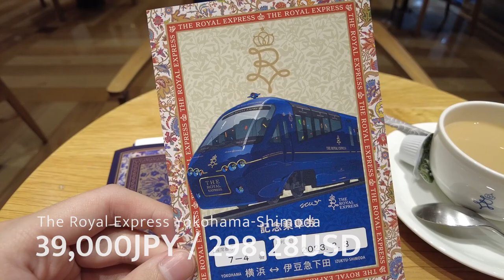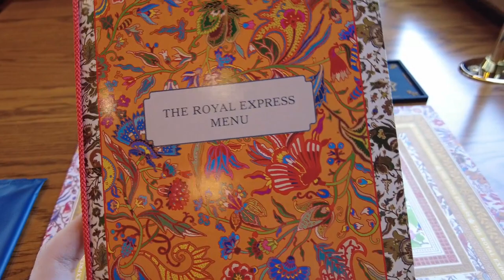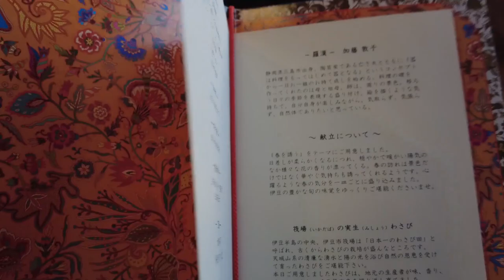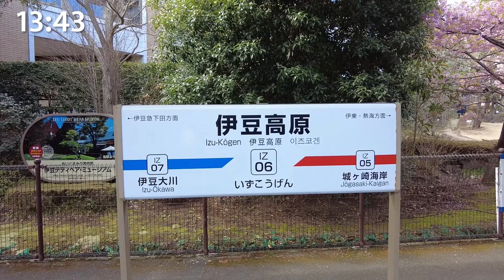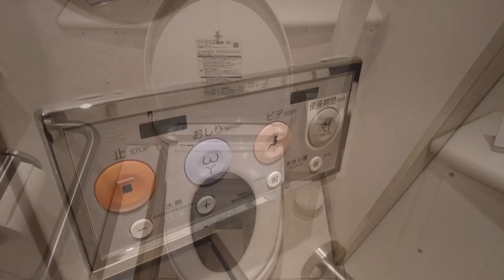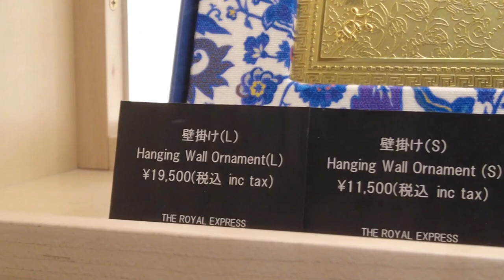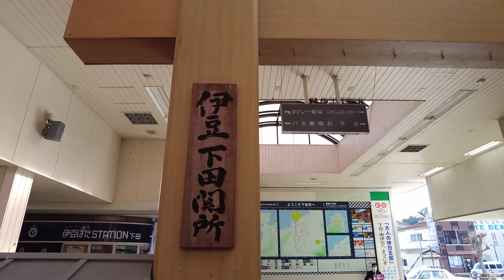Riding on Japan's Amazing Luxurious Train | The Royal Express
This time, we will ride The Royal Express, a sightseeing train operated jointly by Tokyu Corporation and Izu Kyuko Co.
This train connecting JR Yokohama Station and Izukyu Shimoda Station is only sold in advance, and I was lucky enough to get one of the last seats on the "One-way Meal Plan (Japanese meal)".

Fare: 39,000JPY
Plan:One-way Meal Plan (Japanese meal)
Route:Yokohama Station to Simoda Station
Travel time: about 3 hours
Comment:Only 3 hours so luxury!

00:00 Introduction
00:48 Royal Cafe
02:37 Train Exterior
03:31 Seat Introduction
04:48 Meals
06:32 Live violin performance
07:44 Stopover to view cherry blossoms
08:51 In-train tour
11:57 Arrival

*Titles, descriptions, and subtitles are partially created automatically and may contain errors.
*The rates shown in the video may vary depending on the time of year and conditions.
*We make every effort to ensure that the information in the videos is as accurate as possible, but we cannot guarantee its accuracy.